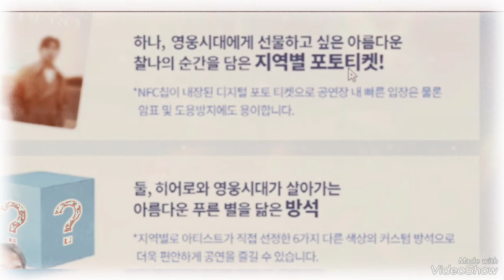임영웅 2024 아임히어로 고양콘서트 안내 금주 금.토.일 고양에서 만나요 임영웅 임영웅유튜브 뉴스장터사진첨부 영웅시대 뉴스장터시 번프린세스tv 고양콘서트💙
임영웅 2024아임히어로 고양콘서트
1월 19일 금.토.일 고양에서 만나요
응원합니다 화이팅 건행